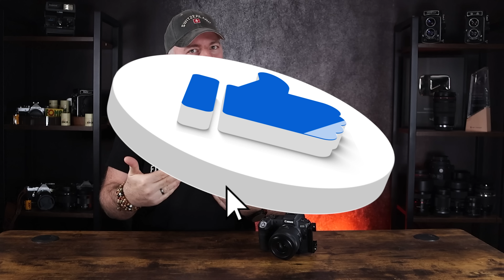Schlechte Fotografen finden ihre Fotos besonder gut, aber warum ist das so? Was läuft da falsch?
📷🌄 Lust auf einen gemeinsamen Workshop?

Dieses Equipment nutze ich selbst in der Fotografie und auf meinen Workshops*:

CANON EOS R
Canon BG-E22 Akkugriff für EOS R
DJI MINI 2 Drohne
Funkmikrofon RODE Wireless Go II
DJI Osmo Poket 2
Insta360 ONE RS Twin Edition
📷Objektive*
Canon Objektiv RF 15-35mm F2.8 L IS USM
Tamron 17-35 EF f2.8-4
Canon Objektiv RF 35mm F1.8 Makro IS STM
Canon Objektiv RF 50mm F1.8 STM
Diese Filter verwende ich auf meinen Workshops*
📷  Filter von Kase:

📷 Filter von Rollei:
Stativ, Rucksack und Filtertasche*
Speicherkarte 128 GB SCANDISK
OLIGHT Array 2S LED Stirnlampe